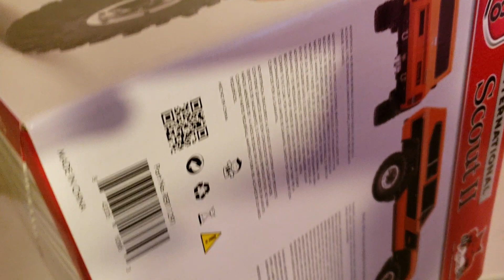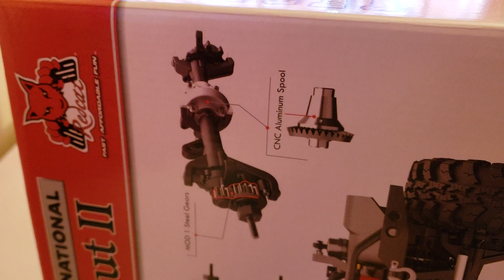Redcat gen 8 is here!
Just got the scout today from a local hobby store. Crawling videos soon.